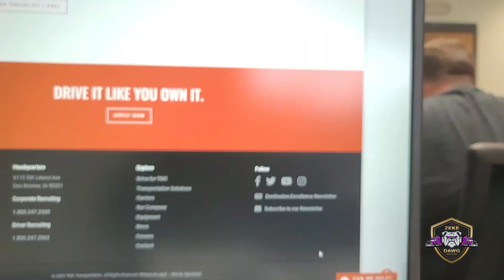First week of CDL school with TMC